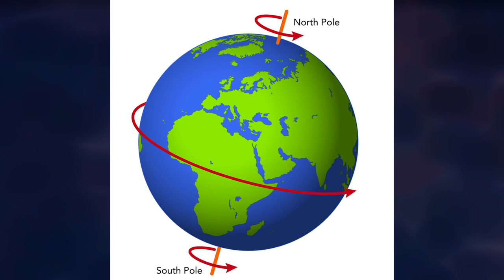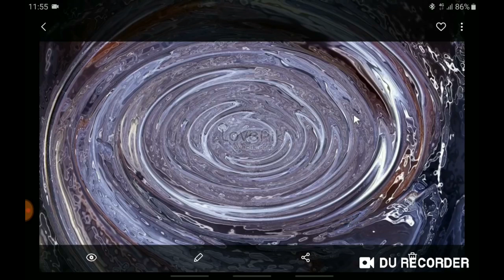Karussell Erde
Ein oft genutztes Gegenargument gegen den Erdglobus ist die Behauptung mancher Flacherdler, am Äquator wäre aufgrund der dortigen Rotationsgeschwindigkeit der Erde von rund 1600 km/h die Fliehkraft dermaßen hoch, daß alles weggeschleudert werden müßte. Für einen anschaulichen Vergleich wird gerne ein nasser Ball oder auch ein Karussell herangezogen. Aber wieviel Spaß kann eine Fahrt auf dem Karussell Erde machen? Die Simulation in Celestia zeigt es.